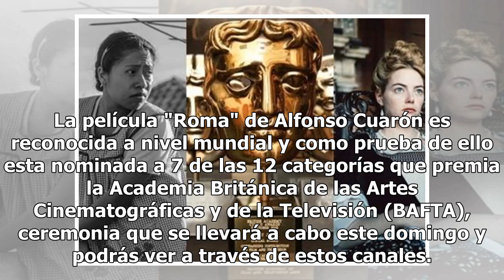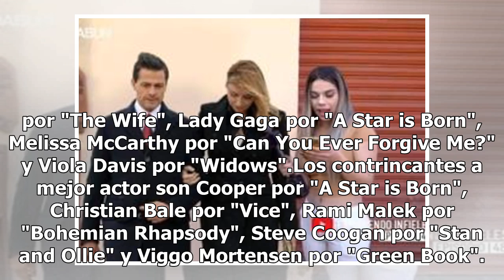El Oscar inglés; Dónde ver los premios BAFTA a lo mejor del cine y la TV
La película "Roma" de Alfonso Cuarón es reconocida a nivel mundial y como prueba de ello esta nominada a 7 de las 12 categorías que premia la Academia Británica de las Artes Cinematográficas y de la Televisión (BAFTA), ceremonia que se llevará a cabo este domingo y podrás ver a través de estos canal...